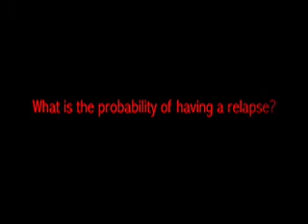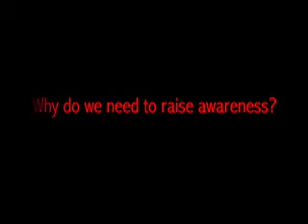Severe Aplastic Anemia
Jeffrey D. Hord, M.D. Akron Children's Hospital